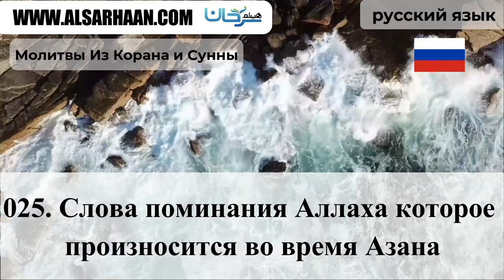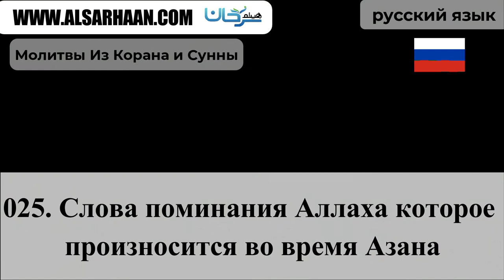025 Слова поминания Аллаха которое произн